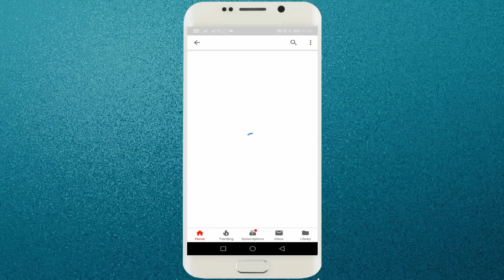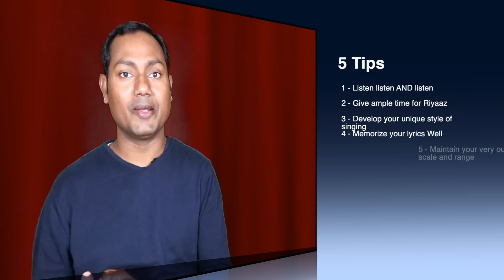[#5 Tips]: Best Tips To Improve Your Singing | Become an Amazing Singer in No Time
Hello friends, in this video, I’ve shared 5 essential tips on how to start and improve your singing. Many beginners try to imitate their favorite singers and, in the process, waste time without realizing where they’re going wrong. I want to help every beginner avoid this rookie mistake and guide you to improve your skills effectively.